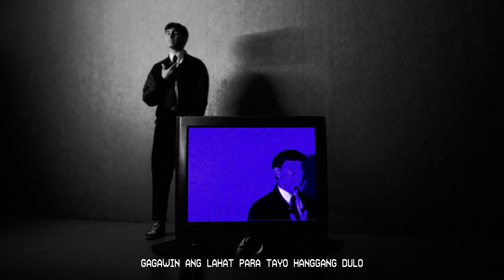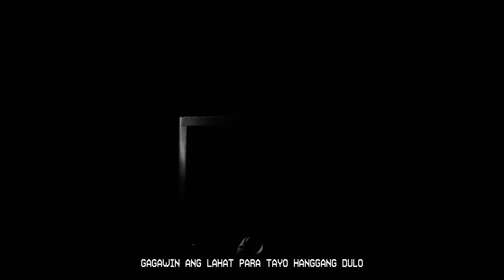Diego Gutierrez - Hanggang Sa Dulo (Official Visualizer)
Visuals by Diego Gutierrez, Wilde Quimson, & Kevin Romero
Shot by Kevin Romero
Lights by Kevin Romero
Production Assistance by Marrinella Pagsisihan, Issa Hagoriles

Written by Diego Gutierrez, Wilde Quimson
Produced by Duane Ansula
Mixed & Mastered by Mango Room Studios
Distributed by Sony Music Entertainment Philippines

Special thanks to Spotlight Creatives Studio, Underdawg.jpg